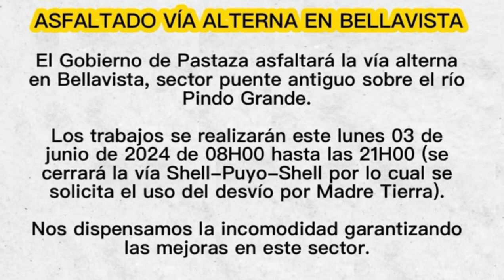André Granda, Prefecto de Pastaza informa sobre entrega asfaltado en Shell y tramo de Bellavista.